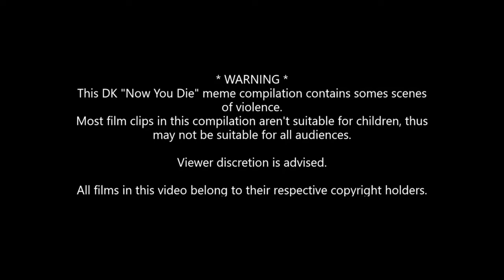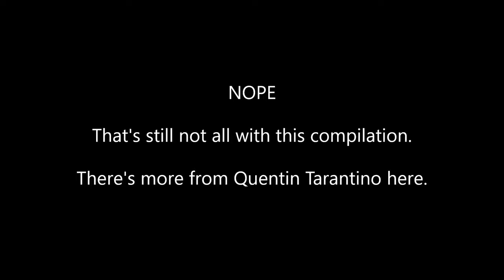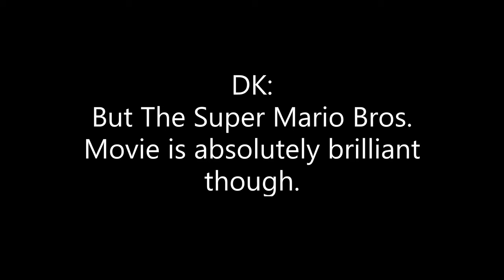JNPoop's DK "Now You Die" Meme Compilation 8 - Quentin Tarantino's Movies: Directed & Written Only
Before the making of this eigth compilation, Donkey Kong went to see famous American filmmaker, Quentin Tarantino, but he was very mean to him and decided to steal all of this own movie collection from his warehouse and decided to do the "Now You Die" punch to all celebrities in his films.

What a meanie he was to Tarantino.